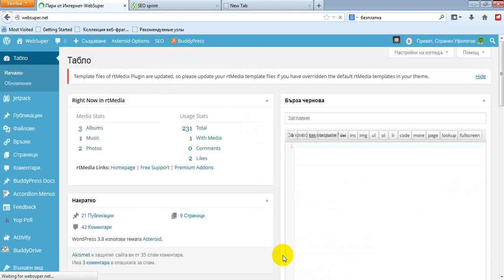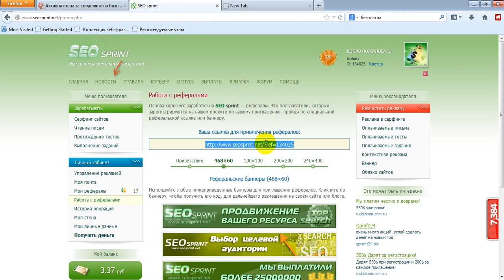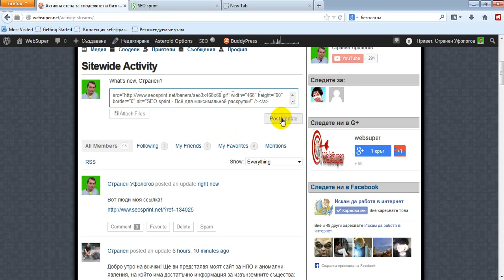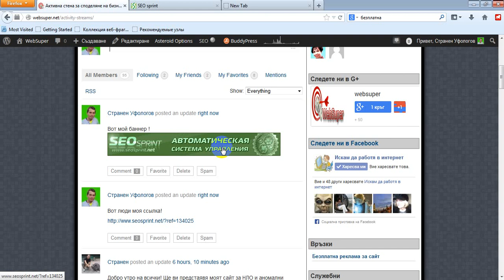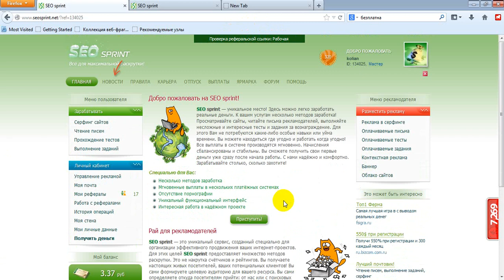Как привлечь рефералов и подписчиков для работы в онлайн-бизнесе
Но, эти ссылки  быстро удалялись администраторами,  и наши старания были пустыми. А в этом видео к Вашему вниманию, представляю ресурс, на котором, совершенно бесплатно, после простейшей регистрации, можете рекламировать Ваш  сайт, и таким способом, привлекать  больше   рефералов, а также и  подписчиков для инфо -- бизнеса. Вы можете рекламировать совершенно бесплатно любой законный бизнес.